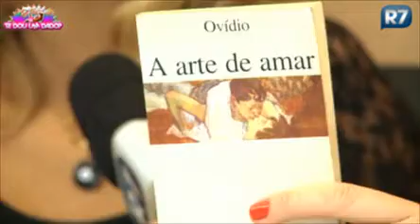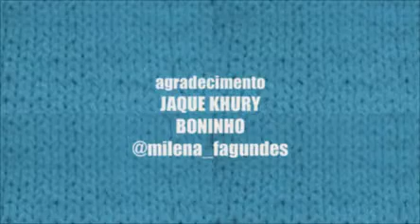Tricô dos Bróder: ex-BBB diz quem seria na nova temporada do reality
Lelê, Clara e Milena Fagundes continuam o bate-papo apimentado em um motel. A ex-participante do BBB critica as lamentações de Maria e diz quem ela seria na nova temporada do reality.